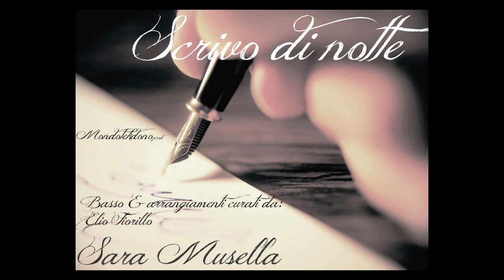SCRIVO DI NOTTE - Sara Musella - Basso&arrangiamenti(Elio Fiorillo)_Prod.MONDOTEKDONO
SCRIVO DI NOTTE - Nuovo singolo di Sara Musella
-Basso&arrangiamenti curati da Elio Fiorillo

TESTO:

Scrivo di notte
questa lettera
scrivo di notte
perchè è buio gia
e fuori piove ,tutto giace
e nella mente fa rumore
ogni carezza fatta con l'addio
ogni certezza in cui ho sperato io
non ha valore la memoria
se la tempesta spazza via

Ogni ricordo di te
piccole azioni importanti
che ci sembravano grandi
non ha valore

Scrivo di notte
questa lettera
e non importa
ciò che ho scritto già
vivo il presente nel mio inferno
combatto l'io del limbo eterno
ogni parola detta dentro me
che non ho detto mai chissà perchè
non ha valore ormai più niente
ti prego lasciati alle spalle

Ogni ricordo di noi
piccole azioni importanti
non ha valore

Tu che raccontavi prima di dormire
sul mio cuscino
di un amore che era stato prigioniero
anni fa
e mi addormentavo spenta nel silenzio
del mattino
quando già i tuoi occhi si aprivano e da subito
già capivo...

Scrivo di notte
perchè è semplice
perchè non c'è più il giorno complice
e tra le nuvole il pensiero
si fa più chiaro e già lo vedo
scrivo di notte questa lettera
avvolta da una carta spessa per
coprire il freddo che c'è dentro
la storia di un amore spento

Ogni paura per te
non ha più senso di notte
la notte chiude le porte
non ha più senso perchè

sul mio cuscino
anni fa
del mattino
già capivo...